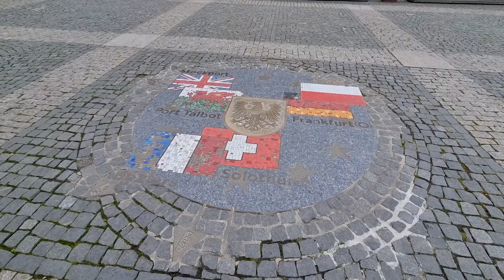Is Heilbronn Worth Visiting? Discover the Hidden Charms!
Welcome to Heilbronn, a captivating city nestled in the heart of Germany. Join me on a virtual journey as we uncover the hidden charms and rich heritage of this remarkable destination.

Heilbronn is a city that seamlessly blends the old with the new, offering a unique and diverse experience for travelers. Immerse yourself in its fascinating history, as you explore the centuries-old architecture that tells tales of bygone eras. From the magnificent Heilbronn Town Hall to the impressive Kilianskirche, the city's landmarks stand as testaments to its storied past.

Nature lovers will be enthralled by the breathtaking landscapes that surround Heilbronn. The Neckar River flows gracefully through the city, offering scenic boat rides and picturesque views. Take a stroll along the idyllic riverside promenade or escape to the lush greenery of the parks and gardens that dot the cityscape.

Indulge your taste buds in Heilbronn's vibrant culinary scene. From traditional German delicacies to international flavors, the city boasts a diverse array of dining options to satisfy any palate. Don't miss the opportunity to savor the local wines, as Heilbronn is renowned for its vineyards and winemaking traditions.

Join us as we delve into the cultural tapestry of Heilbronn. Experience the warm hospitality of the locals, who welcome visitors with open arms and share their stories and traditions.

Heilbronn truly is a hidden gem worth exploring. Whether you seek history, natural beauty, innovation, or simply an authentic German experience, this city has it all. So come along on this virtual adventure and let Heilbronn's charms captivate you. Get ready to uncover the secrets of this remarkable city and create memories that will last a lifetime.